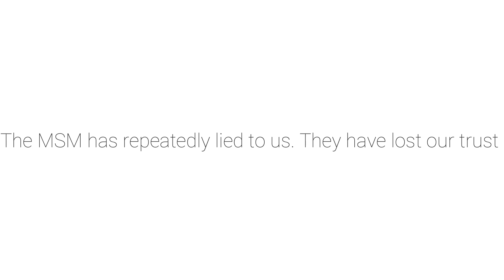Channel Trailer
The trailer for this channel.